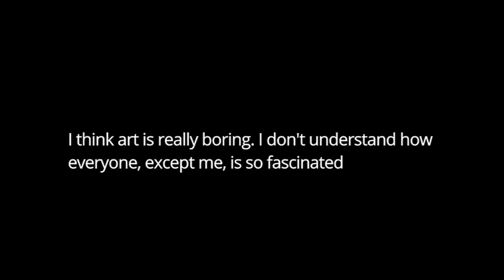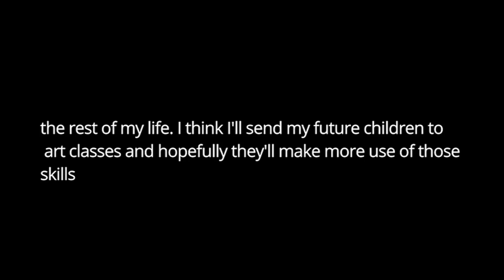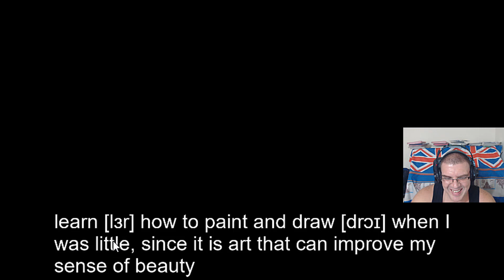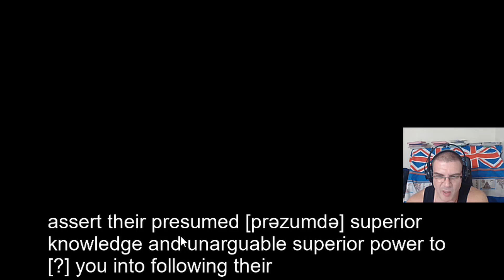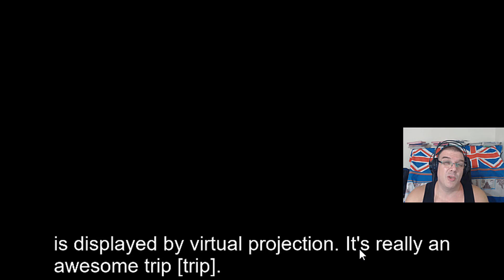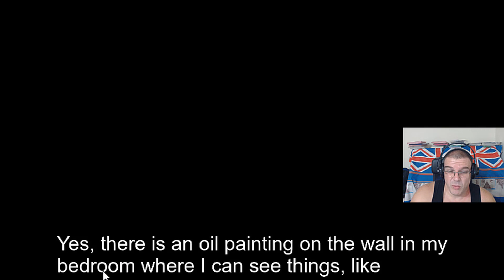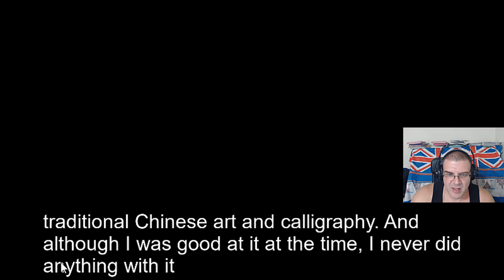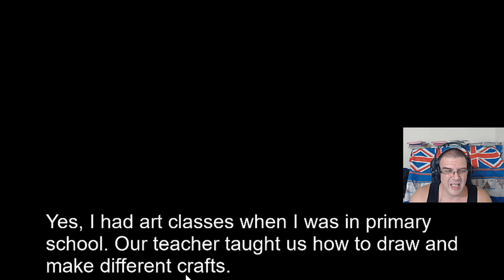IELTS Speaking Part 1 Art